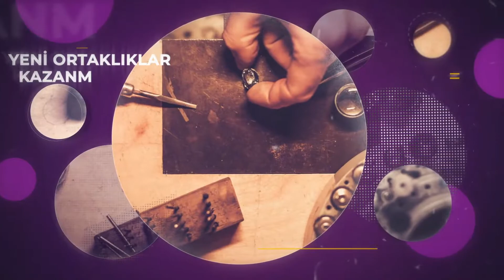Istanbul Jewelry Show 2019'da Önemli Alıcılarla Buluşma Fırsatı!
21-24 Mart 2019’da 48. kez mücevher sektörü profesyonellerinin bir araya geleceği Istanbul Jewelry Show Mart 2019 için siz de yerinizi ayırtın ve önemli alıcılarla buluşma fırsatını kaçırmayın.